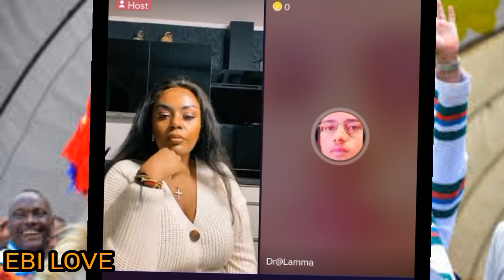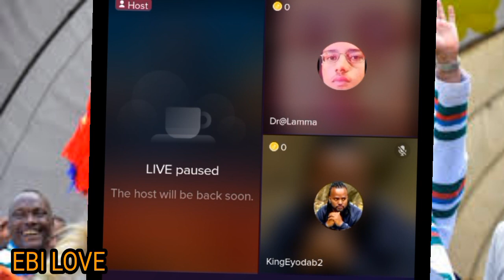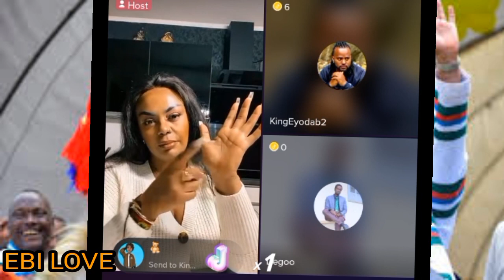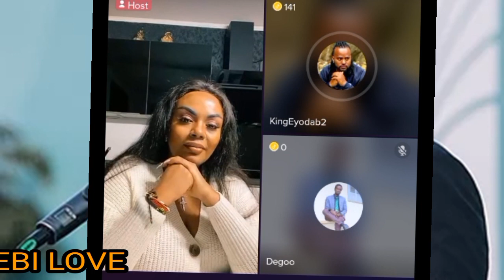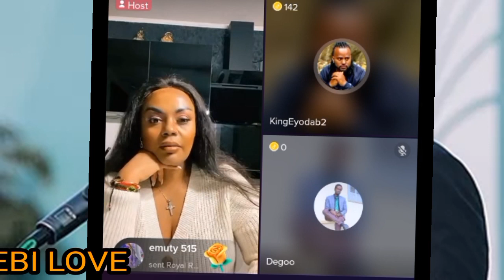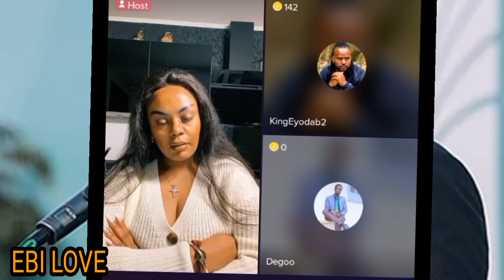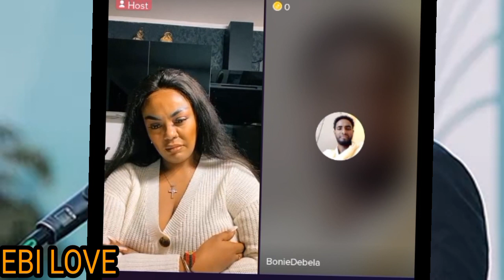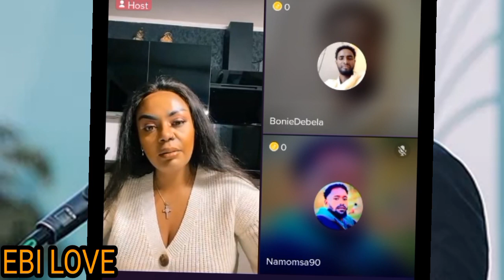በዚህ ጊዜ ሁሉም ሰው ከ ዶክተር አቢይ ግን መቆም አሌቢነ ።✍️ yero rakko kana keesaatti namni kamu Dr Aby walin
እንኳን ወደ Eebbisee Aagsa ቻነል በደህና መጣቹ  እዚህ ቻናል ላይ  የምትመለከቱት ወቅታዊ ጉዳዮትን ድራማ  ጭውውት  የተለያዮ የአማርኛ ፍልሞች እንዲውም  ወቅታዊ ሙዚህቃዎች ፕራንክ እናም የእንተረቴመንት ጉዳዮትች ያገኛሉ ታዲያ ወድ ቤተሰቦች Liek subscraibers በማድረግ ቻናሉን ይቀላቀሉ   well come to my channels all of them my frends    subscriber like and sher my channel thankyou all  baga nagaan gara mana koo dhuftan .nooraa ana dhufu manni kun mana keessan    channalli kun jechotaf arrabso adda addara bilisa kan tae hojii qofaaf kan ijaaramedha subscriber like sher commant godha